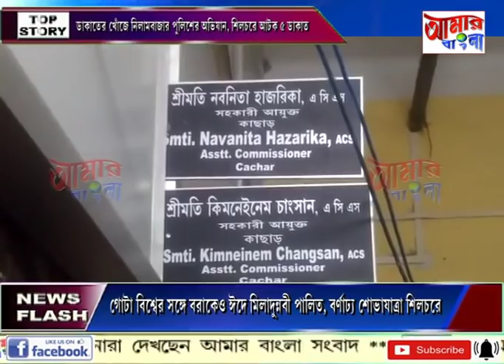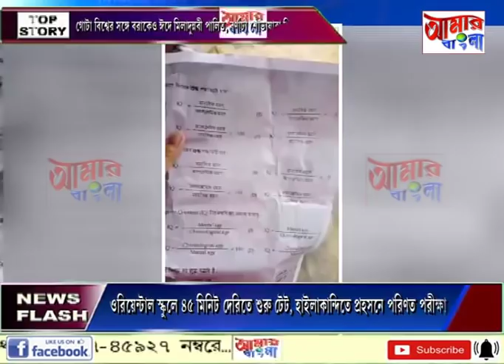# NEWS # 10 11 19